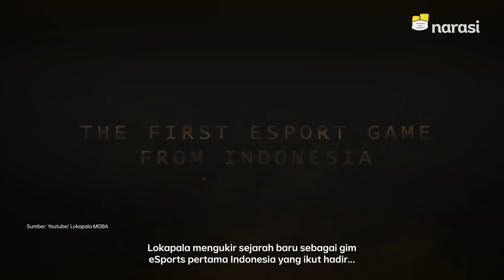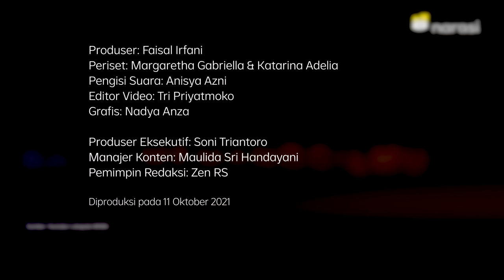Mengenal Lokapala, Gim Lokal Satu-satunya di eSport PON XX Papua | Tech It Easy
Lokapala adalah gim asli Indonesia satu-satunya yang turut memeriahkan ekshibisi eSport di PON XX Papua.

Gim ini dikembangkan oleh pria asal Surakarta di bawah perusahaan Anantarupa. Seperti apa keseruan gim ini? Yuk, simak video berikut!

(Narasi)